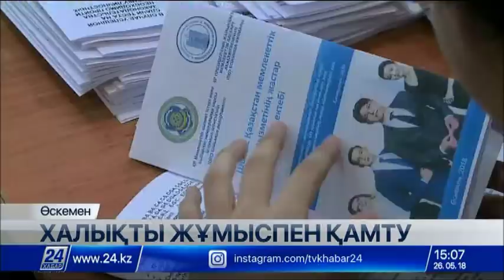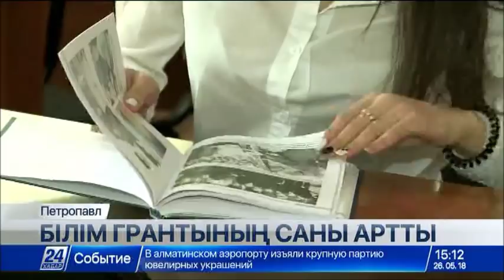26 мамыр 2018 жыл - 15.00 жаңалықтар топтамасы